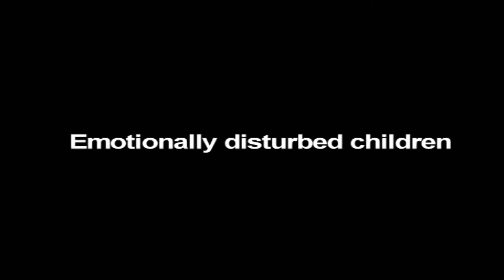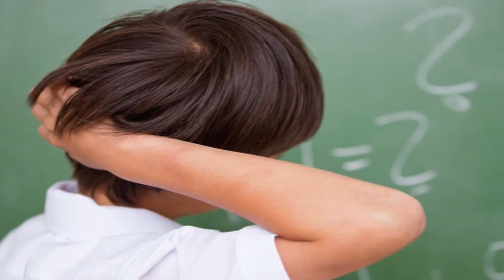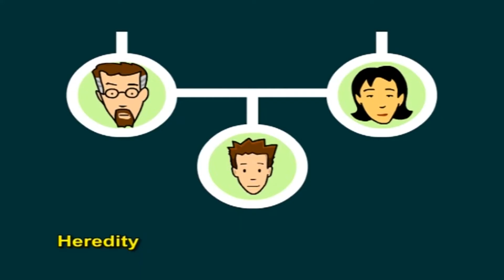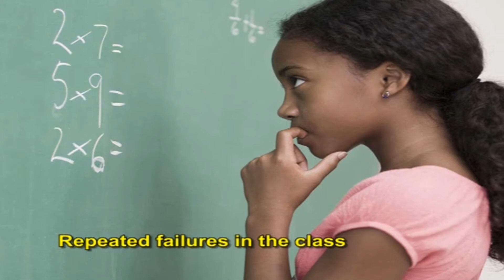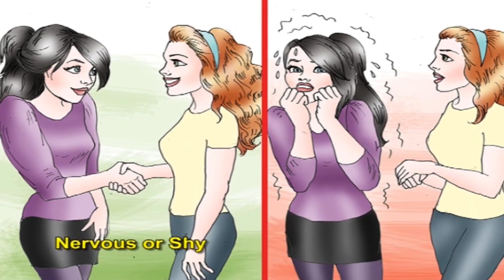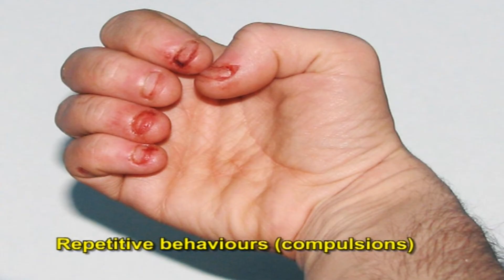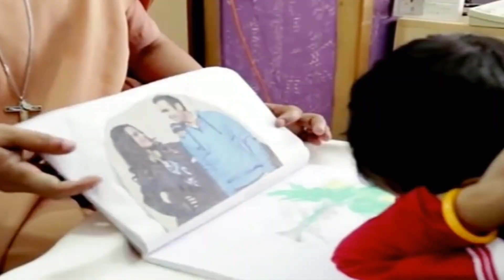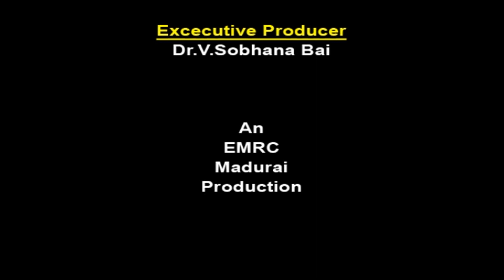26 Emotionally disturbed children